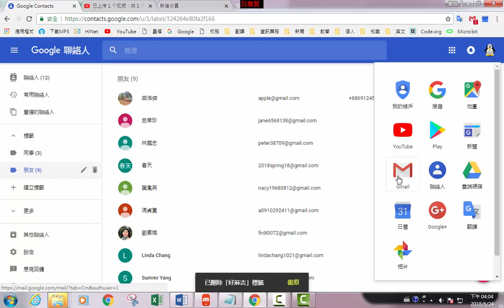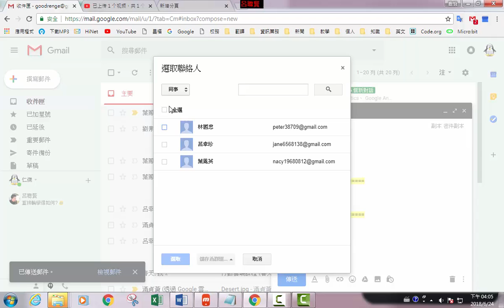聯絡人 / 04 運用聯絡人寄送群組郵件